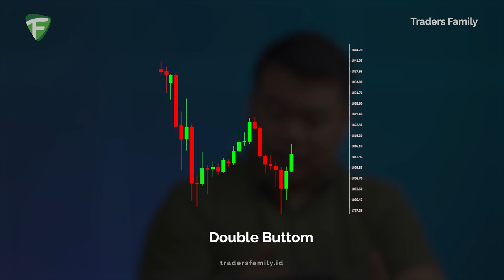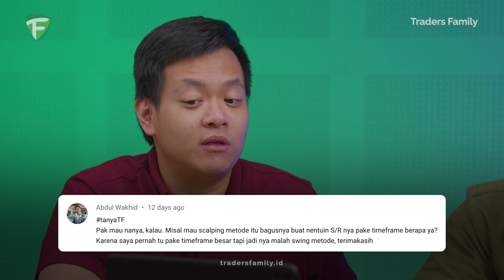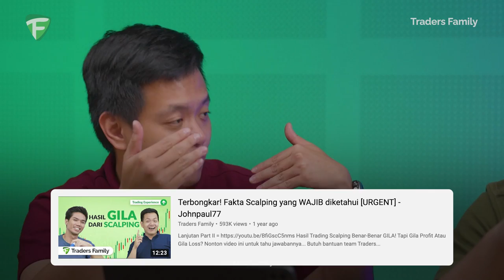Time Frame Yang Enak Buat Scalping [Q&A Eps. 22]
Pak Deni Asun dan Pak Denny Pratama kembali lagi untuk menjawab pertanyaan teman-teman trader yang menggunakan hashtag

Pertanyaan yang sudah terpilih, yaitu:
• Apakah trader yang menggunakan market execution tidak bisa mendapat manfaat dari TF App?
• Apa yang harus dilakukan jika trading plan tidak sesuai dengan aturan metode?
• Scalping pakai time frame berapa?
• Apa yang harus dilakukan jika dalam 1 hari terdapat 5 pair dengan pola yang sama?

Video Pembahasan Scalping :
Terbongkar! Fakta Scalping yang WAJIB diketahui [URGENT] - Johnpaul77

Punya pertanyaan yang ingin dibahas oleh tim Traders Family?
Langsung aja comment di bawah dengan menggunakan hashtag

Bergabung di Traders Family untuk belajar langsung dari team konsultan kami